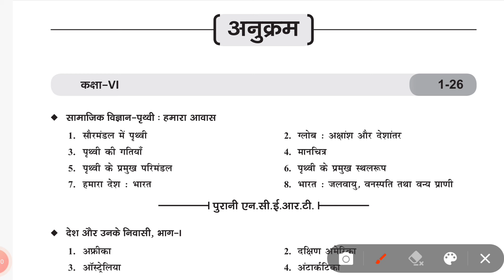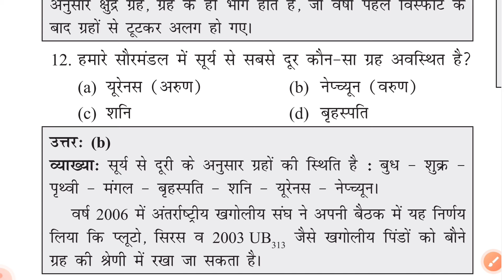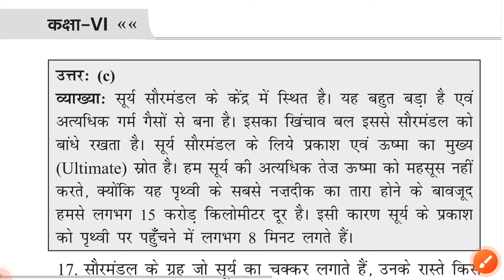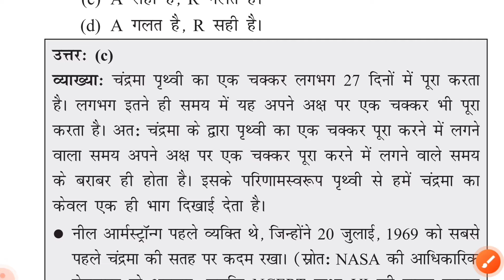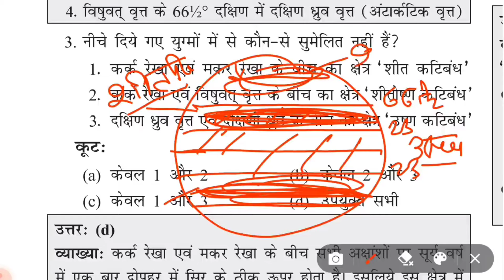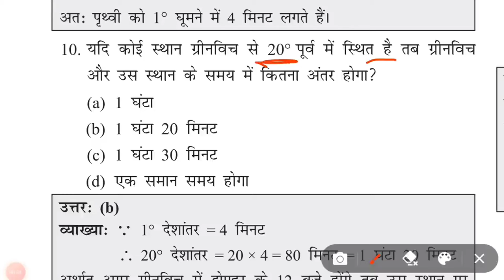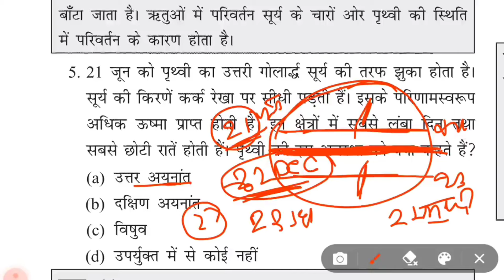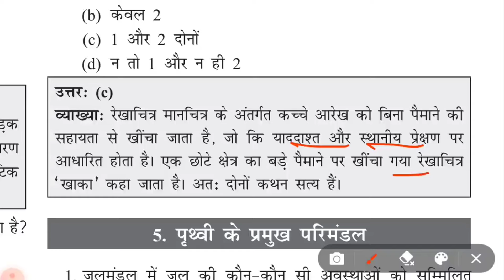BPSC Teacher 3.0 Vacancy | NCERT Class-6 Geography MCQ | BPSC TRE 3.0 SST | BPSC TRE 3.0 GK GS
bpsc teacher 3.0 preparation
BPSC Teacher 3.0 notification
bspc tre 3.0 ncert practice
NCERT class 6 science
NCERT class
BPSC Teacher 3.0 practice set
BPSC previous year question
bpsc teacher 3.0 classes
bpsc tre 3.0 class
bpsc tre 3.0 practice set
BPSC Teacher new vacancy 2024
BPSC Teacher 3.0
bpsc teacher class
BPSC Teacher 3.0 exam date
Bihar shikshak bharti 2024 news
BPSC tre 3.0
bpsc teacher 3. class
बिहार शिक्षक भर्ती 2024
बिहार शिक्षक भर्ती 2024 प्रैक्टिस सेट
बिहार शिक्षक भर्ती 2024 प्रैक्टिस बुक